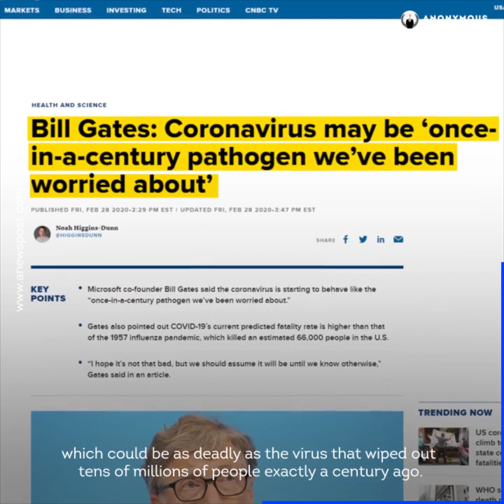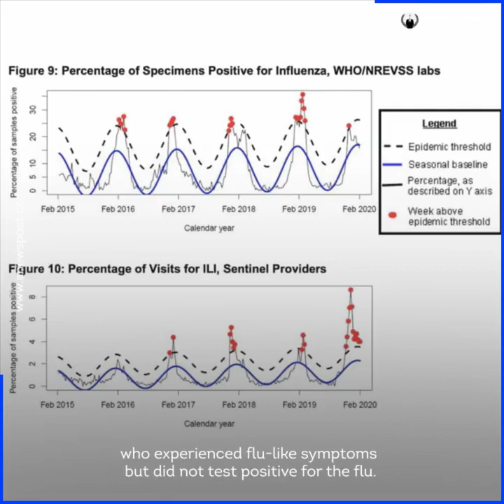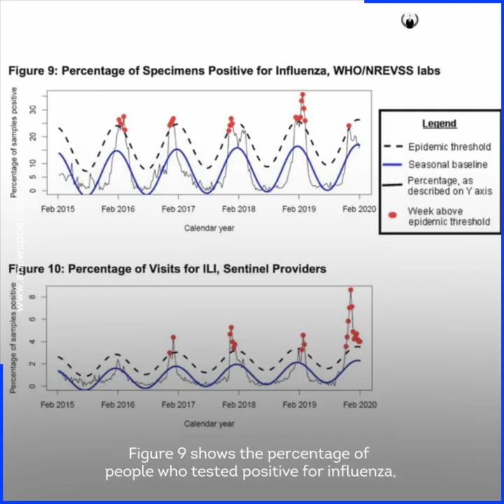Anonymous Urges World Leaders To Tell The Truth About Coronavirus [anonymous news]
Anonymous Urges World Leaders To Tell The Truth About Coronavirus
anonymous news

download facebook hacking book by anonymous

download facebook hacking curse free

Download leaked video of WARS

Download private video